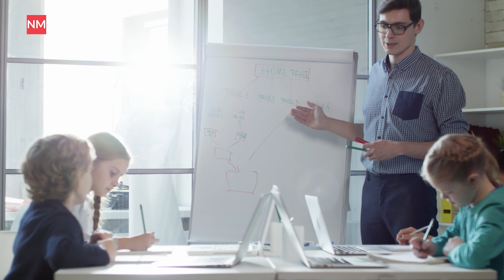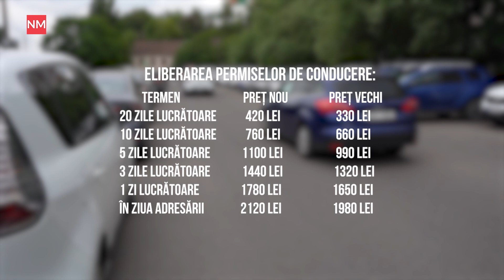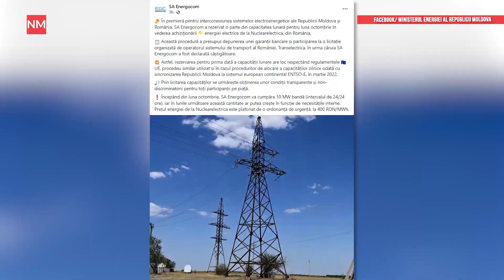Usatîi și Tarlev – candidați/ Se scumpesc permisele de conducere/ Salariile profesorilor vor crește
Știrile NewsMaker sunt din nou pe fir. În această ediție:
— Propun demiterea Șefului Statului Major al Armatei
— Lacurile din țară vor fi supuse inventarierii
— Veteranii vor protesta la Parlament
— O nouă înșelătorie: este promovat un site fake pentru compensații
— Salariile profesorilor vor fi majorate anul viitor
— Permise de conducere mai scumpe
— Ucraina a atacat șase regiuni din Rusia
— Încă doi candidați la prezidențiale